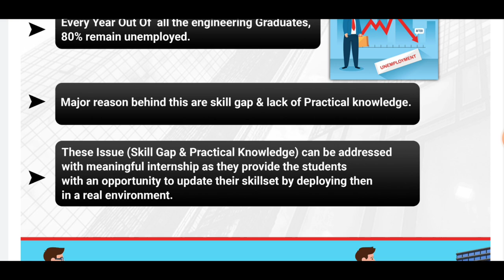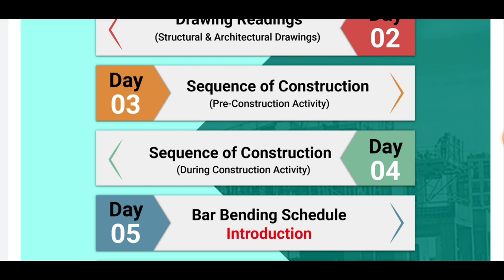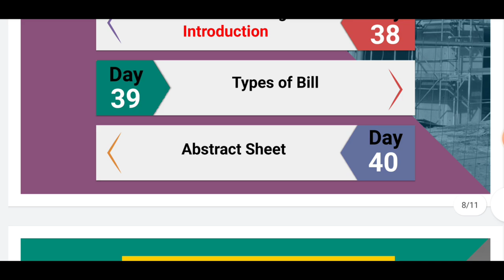45 Days internship for civil Engineers | 80% off | 3 day offer | Anyone can apply | 100 seats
Helpline no.( Query )

10 Most watched Video of  ( CIVIL SITE VISIT )

yr

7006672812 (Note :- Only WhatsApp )